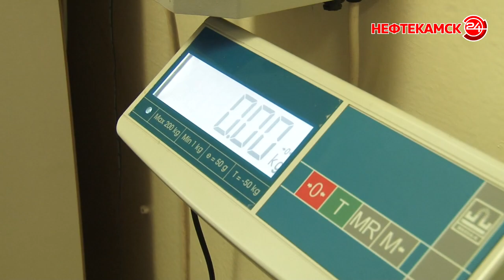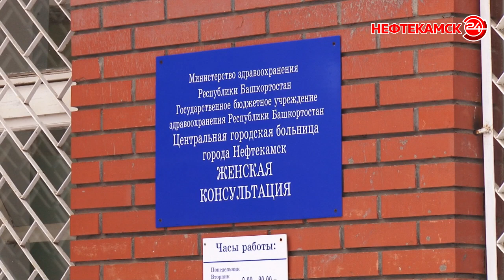Нефтекамок просят перед беременностью проходить подготовку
Возраст впервые рожающих нефтекамок увеличился. По наблюдению врачей, теперь первый ребенок появляется у женщин ближе к тридцати годам. И это повод для настороженности. Ведь процесс вынашивания и появления на свет малыша усложняется. И, чтобы все  было хорошо,   врачи советуют подготовиться  беременности заранее. Речь   о предгравитарной подготовке. Как она проходит, расскажет Лариса Миронова.